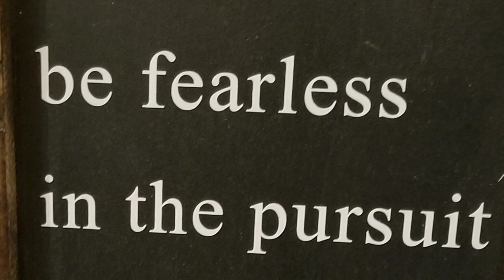Paddle February 2018